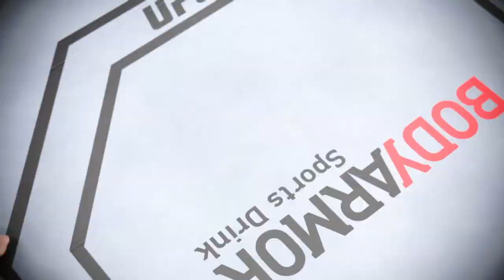EA SPORTS UFC 4 - GAETHJE VS CHIESA FULL MATCH GAMEPLAY